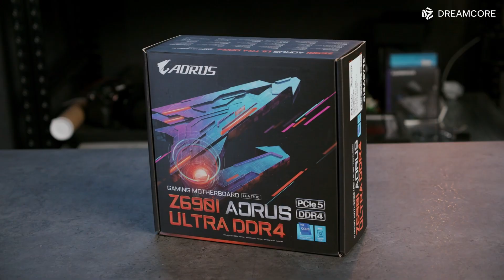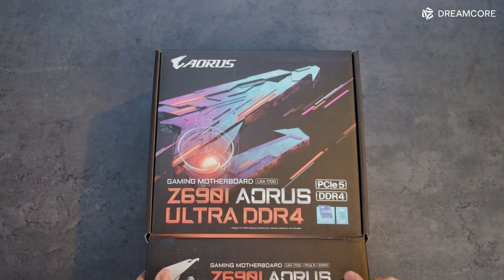Z690 Explained! Gigabyte Z690 Aero G and Aorus Ultra ITX Unboxing and Overview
The 12th Gen CPUs are the most compelling CPUs Intel has released in YEARS. But with the K/KF series of CPUs, Intel is only releasing the Z690 family of motherboards. How do these boards stack up? Today, we take a look at two of Gigabyte's new Z690 motherboards, the Z690 Aero G, and the Z690i Aorus Ultra.

0:00 Introduction of 12th Gen and Z690
0:33 Z690 Chipset Overview
2:07 Huge GPUs incoming?
2:46 Z690 Aero G Overview
4:21 Z690i Aorus Ultra Overview
6:56 Conclusion